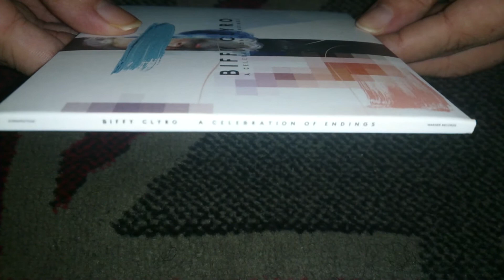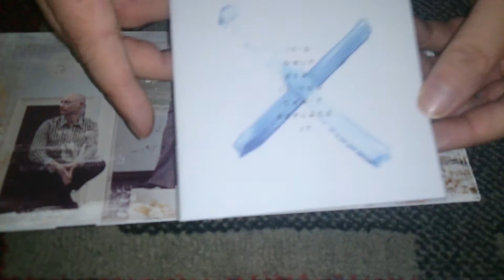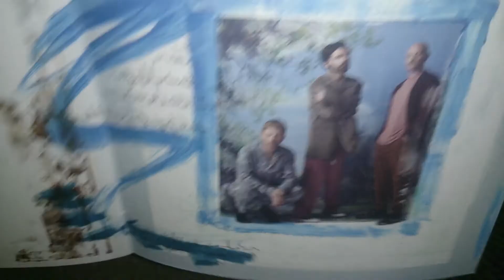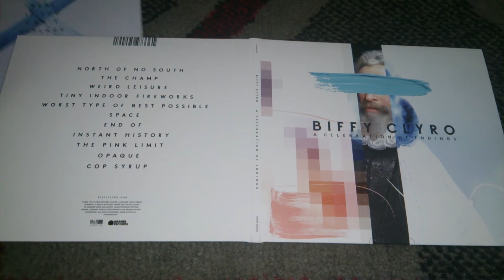Nostalgiaudio Unboxing Biffy Clyro A Celebration Of Endings On Audio Compact Disc CD